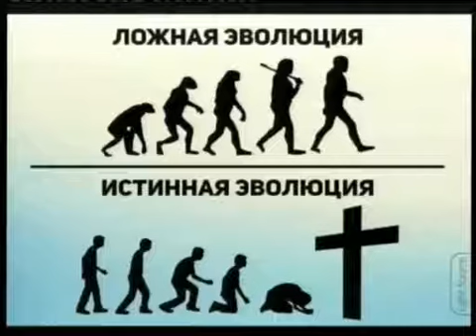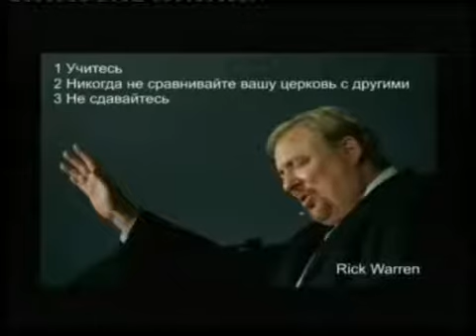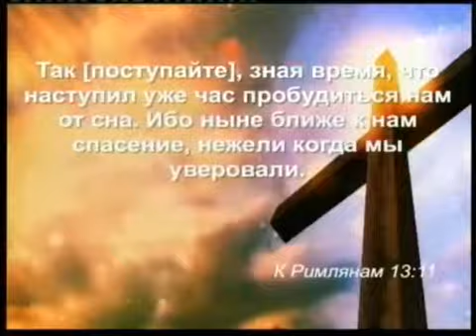13.11.2016 1 С. Лавренов Пробуждение от сна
Связь поколений, которая основана на взаимопонимании и взаимопринятии, а также необходимость для христиан рассказывать о Иисусе Христе стали темой воскресной проповеди пастора церкви Сергея Лавренова